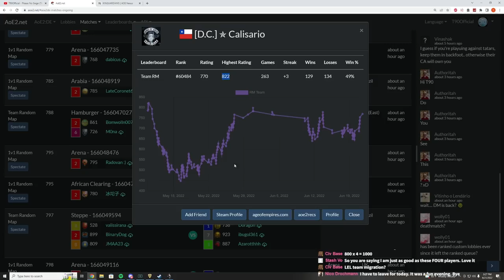2v2 Noobs on Hamburger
A while back I was looking out for some low elo teamgames and I found this awesome match! On the rare map "Hamburger" two teams try their best to figure out the terrain as they battle it out!